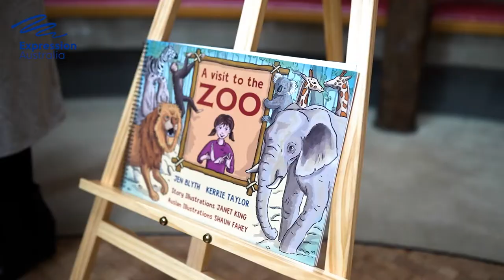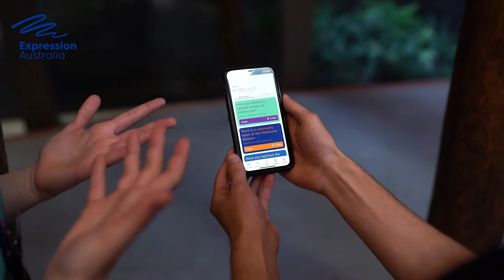Expression Australia Melbourne Museum Highlights